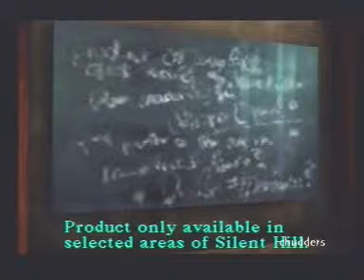Silent Hill - Part 16 [Streets of Silent Hill, Police Station and Sewers 1/2]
Streets of Silent Hill, Moth boss fight, Police Station and beginning of Sewers.